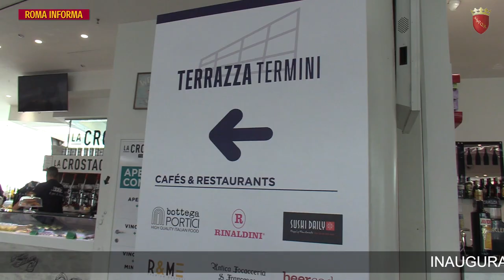RomaInforma 10 agosto 2018